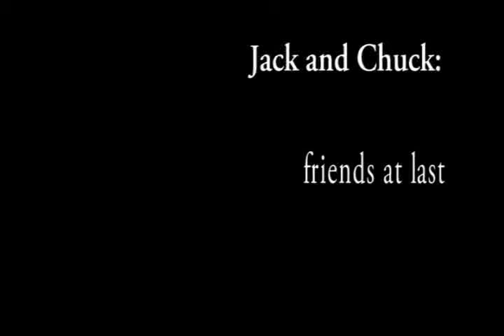Jack and Chuck: Friends at Last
Master Jack lays one on his feline pal.